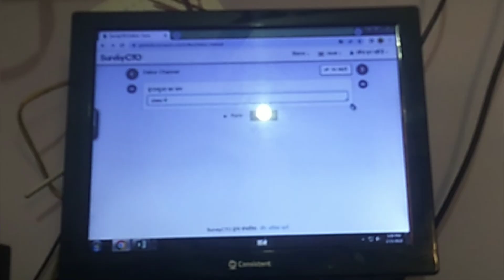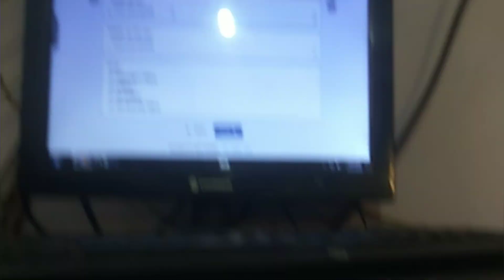•Attending Party 🥃• | Uncle ka Dance🤣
Vlog rating dena guyz

•short vlogs dalu
•ya long

milte h❤
khyal rkho